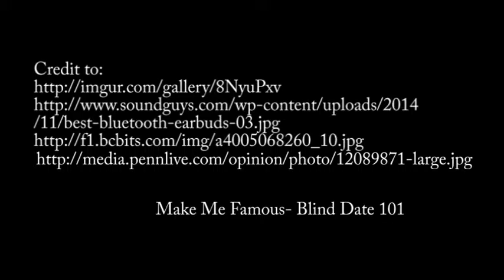Dylan Bidwell IRK Video